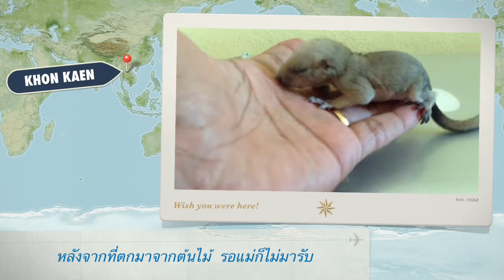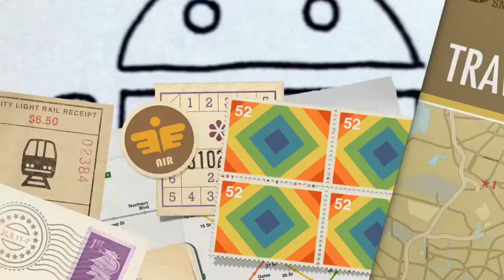เก็บได้แม่ไม่มารับคืน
รอให้มองเห็นได้แล้วจะเอาไปปล่อย